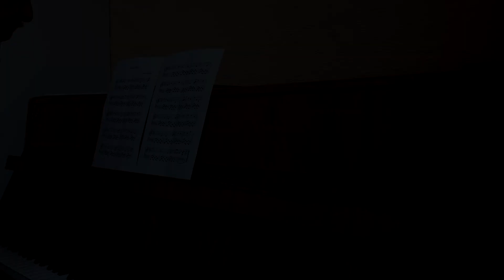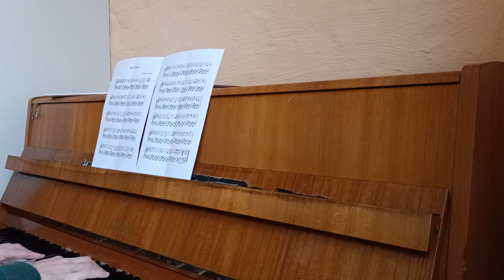Emil's Waltz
Here is a little song I composed.